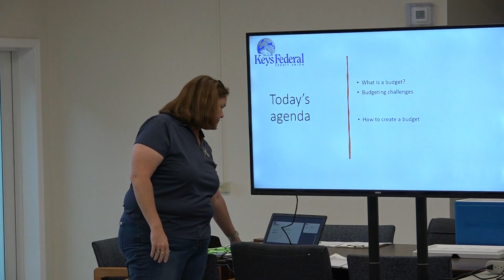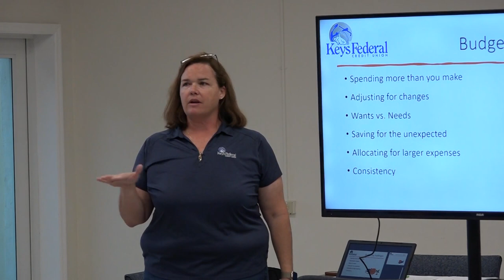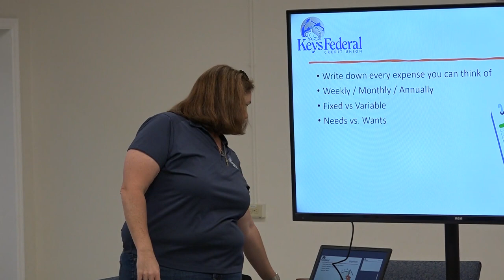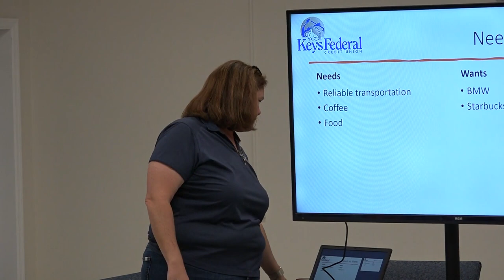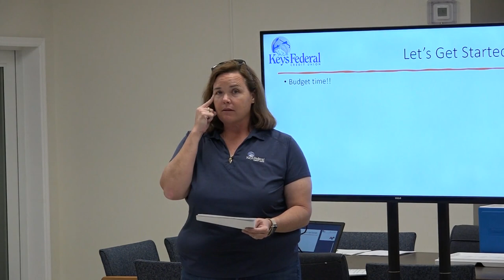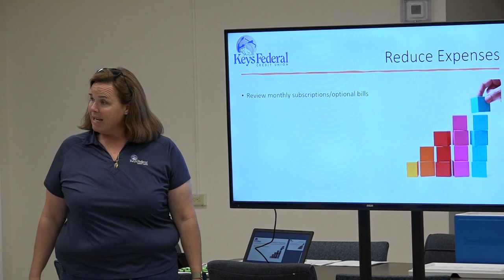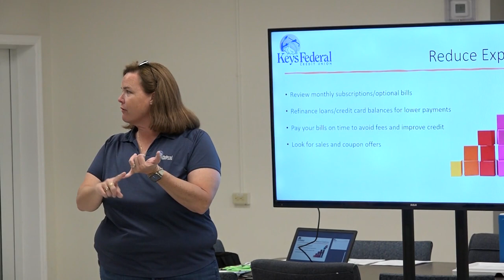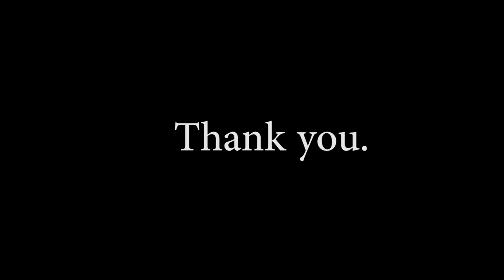Key West Homeownership Course #2 Creating a Budget 3/1/2023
Session 2: Budgeting for Home Ownership
Receive great tips and tools to create a budget that will help you save for a mortgage and the costs of owning a home. Presented by Maggie Sayer Keys Federal Credit Union
The City of Key West and Habitat for Humanity of Key West and the Lower Florida Keys.